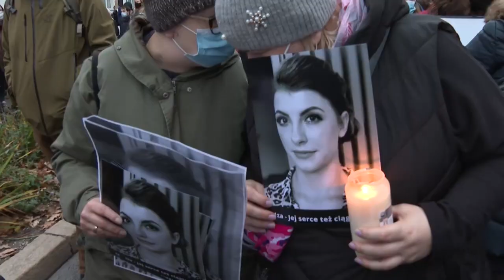Massenproteste in Polen gegen rigides Abtreibungsrecht nach Tod einer Schwangeren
Nach dem Tod einer Schwangeren haben zehntausende Menschen in ganz Polen gegen das rigide Abtreibungsrecht in ihrem Land protestiert. Sie ist nach Angaben von Frauenrechtsgruppen das erste Opfer des seit einem Jahr geltenden nahezu vollständigen Abtreibungsverbotes.